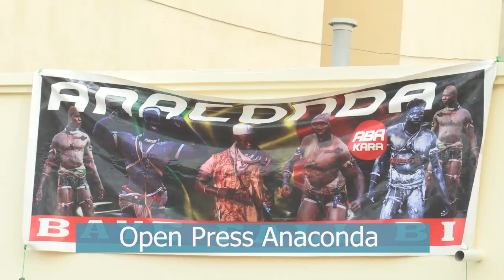Open press Anaconda Vs Alliance Biram